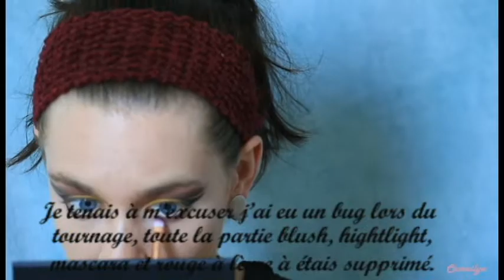DEFI | Camailya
DEROULE CETTE BARRE POUR PLUS D'INFO ⬇️
N'oubliez surtout pas d'activer la cloche 🔔 pour ne rater aucune de mes vidéos.